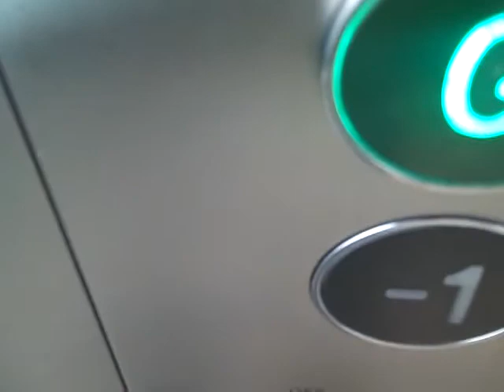Crown Lift @ Zara in Tottenham Court Road.AVI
Serial No: CP70393